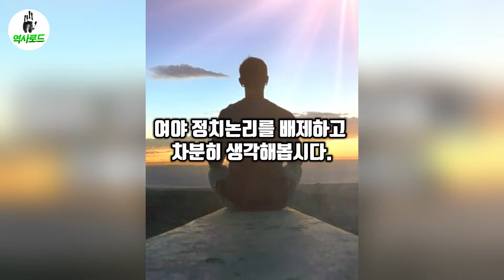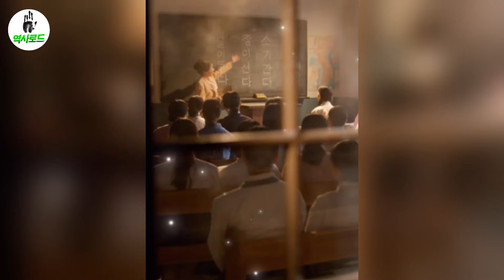여성계의 우상이 된 친일파 김활란 vs 우리가 몰랐던 진짜 선각자 차미리사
김활란은 이화여대와 한국 여성계가 존경해야 할 인물입니까?
여성운동의 상징은 차미리사 선생이 되어야 하지 않겠습니까?